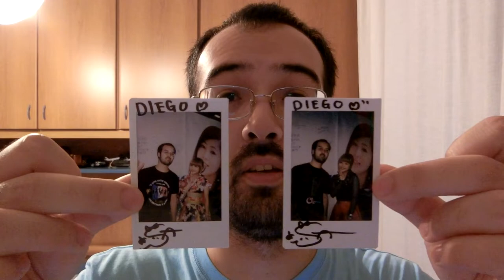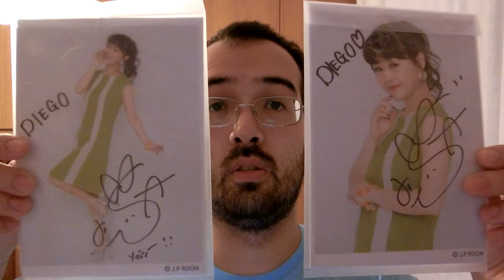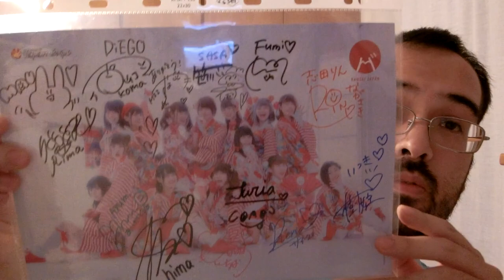Idol Talks: Japan Expo 2018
First episode of a new corner in which I will deal with various topics about idols. Here I will talk about the groups I met at Japan Expo 2018: =LOVE, Niigaki Risa from Morning Musume, Wasamin, Banzai Japan, Maneki Kecak.

Timestamps and topics considered:
4:25 Japan Expo
7:32 Niigaki Risa
14:33 Wasamin (Iwasa Misaki)
21:36 =LOVE
30:17 Maneki Kecak
38:08 Banzai Japan
47:05 Final considerations about JX 2018 and problems